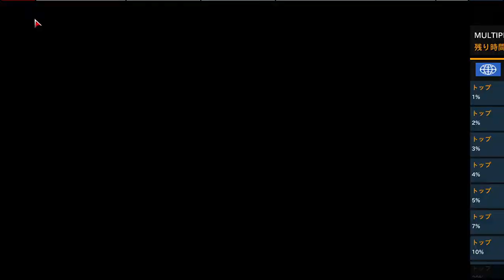皆さん信じてくださいこれは戦闘機です。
これは戦闘機ですよね、ね！
このランクぐらいの車ほしいなーと思っているけど高くて買えん(´д｀)